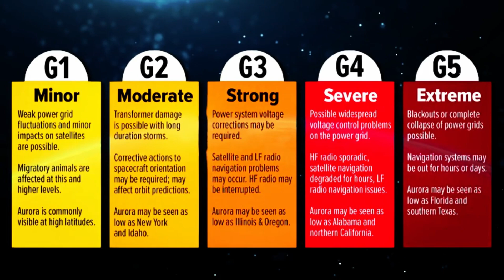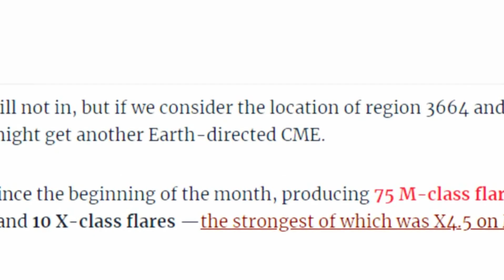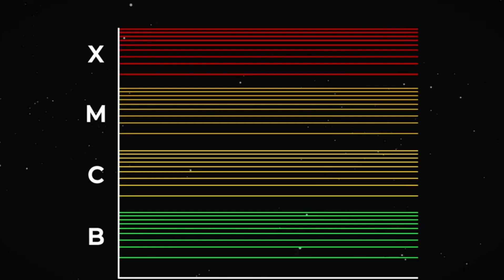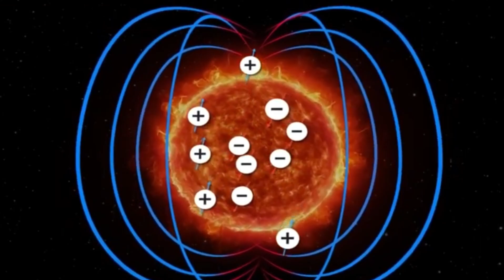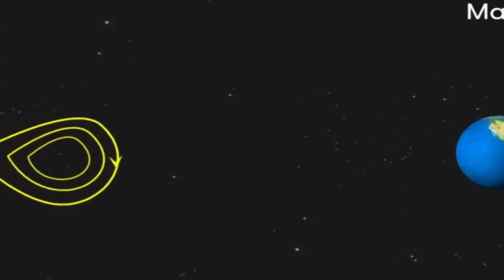Biggest Solar Storm in 20 Years Has Hit Our Planet